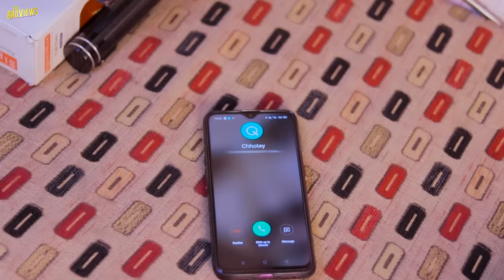NAAGMANI 2 | Full Hindi Movie | Naagin | Latest Hindi Movie | Souvik Nandi Films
Presenting our Mega Movie, "Naagmani 2 - Naya Rahasya Anokha Safar".
Don't forget to give the video a THUMBS UP & let us know your reviews in the COMMENTS section below!